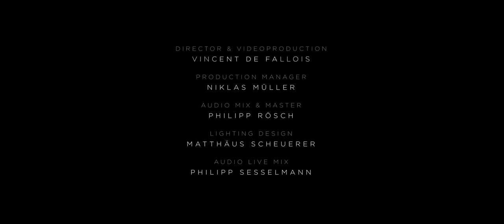AD INFINITUM - Your Enemy (Live In Turbinenhaus 2021)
TOUR DATES 2022:
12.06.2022 | NL – Into The Grave Festival
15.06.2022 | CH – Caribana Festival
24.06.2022 | DE – Saarbrücken, Garage (w/Epica & Eluveitie)
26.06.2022 | FR – Rouens, Le 106 (w/ Eluveitie)
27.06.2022 | FR – Nancy, L'Autre Canal (w/ Eluveitie)
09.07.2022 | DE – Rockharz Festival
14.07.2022 | AT – Area 53 Festival
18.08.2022 | DE – Club Vaudeville, Lindau (w/Feuerschwanz)
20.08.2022 | CH – Rock The Lakes Festival

On Tour with Amaranthe, Beyond the Black & Butcher Babies:
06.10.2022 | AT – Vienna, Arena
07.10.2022 | DE – Leipzig, Haus Auensee
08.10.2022 | DE – Ludwigsburg, MHP Arena
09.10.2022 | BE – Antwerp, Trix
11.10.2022 | UK – Manchester, O2 Ritz
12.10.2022 | UK – London, Forum Kentish Town
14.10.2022 | FR – Lyon, Ninkasi Kao
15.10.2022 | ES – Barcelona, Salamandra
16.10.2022 | ES – Madrid, Mon Live
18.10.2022 | FR – Bordeaux, Rock School Barbey
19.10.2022 | FR – Paris, Elysée Montmartre
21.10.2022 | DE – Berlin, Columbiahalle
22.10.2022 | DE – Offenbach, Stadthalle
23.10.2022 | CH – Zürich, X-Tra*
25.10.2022 | IT – Milan, Live Club
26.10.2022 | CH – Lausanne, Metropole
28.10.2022 | DE – Geiselwind, Event Hall
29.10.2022 | CZ – Zlin, MOR Cafe
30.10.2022 | HU – Budapest, Barba Negra
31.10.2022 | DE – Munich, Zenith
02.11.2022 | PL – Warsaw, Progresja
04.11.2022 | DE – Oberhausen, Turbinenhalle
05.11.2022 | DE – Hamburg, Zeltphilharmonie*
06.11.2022 | NL – Utrecht, Tivoli Ronda
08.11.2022 | DK – Copenhagen, Amager Bio
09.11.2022 | NO – Oslo, Sentrum Scene
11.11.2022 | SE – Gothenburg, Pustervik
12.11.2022 | SE – Stockholm, Klubben Fryshuset

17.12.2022 | DE – Schwäbisch Gmünd, Phönix (Festival)

Band:
Melissa Bonny (vocals)
Adrian Thessenvitz (guitars)
Korbinian Benedict (bass)
Niklas Müller (drums)

Video credits:
Video Production: Vincent De Fallois
Lights: Matthäus Scheuerer
Live sound: Philipp Sesselmann
Mix: Philipp Rösch

Special thanks to GEMA, Neustart Kultur, David Alvarado and Stadt Kulmbach